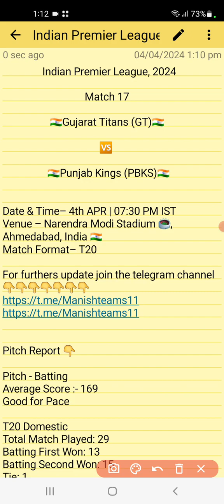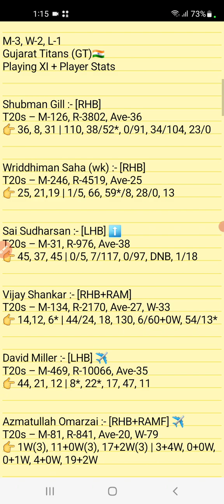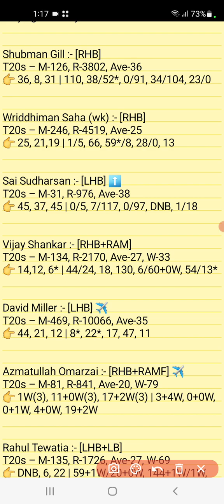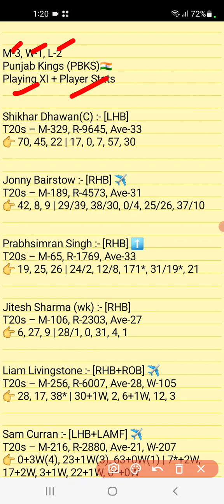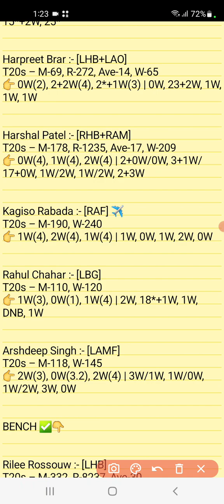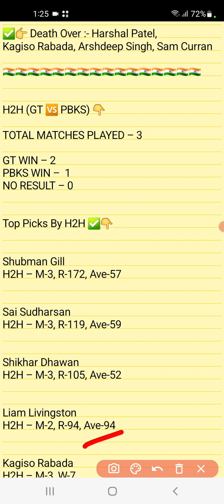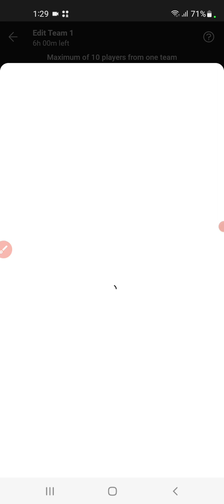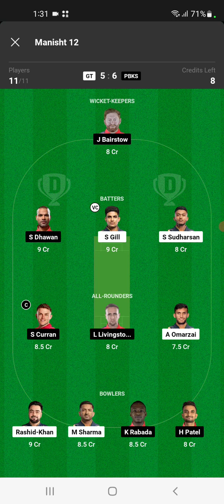GT vs PBKS Dream11 Team GT vs PBKS Dream11 Prediction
pbks vs gt dream11 today
pbks vs gt ipl
gujarat vs punjab dream11 prediction
gujarat vs punjab dream11
mumbai vs punjab dream11 prediction
mumbai vs punjab dream11
dream11 team of today match
dream11
dream11 prediction

1. This analysis is based on my

2. Dream11 takes great care to comply with all central and state legislation in india to ensure that users are fully protected. Every contest on platform is carefully designed to comply with applicable statutes and regulations in india.

Manish teams11🌹🌹